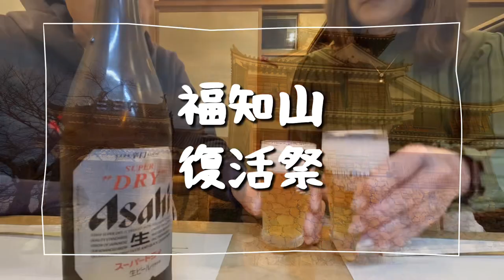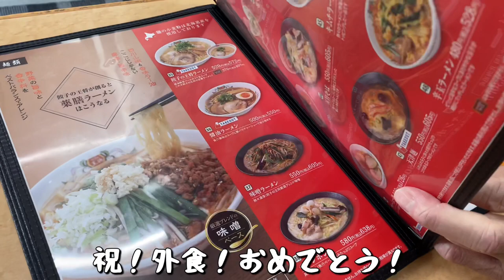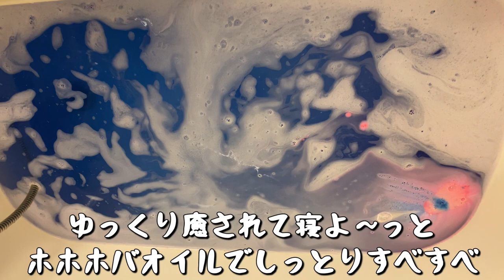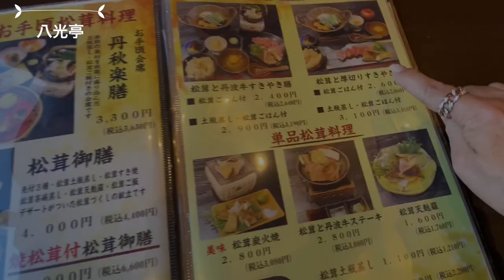【京都旅vlog】福知山へ念願の初潜入！有名人に会えてパニック/今日だけ呑ませてあげる！復活した酒飲野郎/エエとこ福知山城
福知山にいる息子に会いに駐屯地へ行ってきました。
ところが息子はいずこへ……。
人気YouTuberさんに出会えて思わず話しかけアタック
気さくに対応頂いた大物
『ちっぴぃちゃんズ』さん、ありがとうございました。

Mu男の歯の固定も食べる時限定で外せるようになり
ビールなんぞを注文しておりましたぞ！
一期一会、素敵な出会いがありました。
また行こうね！